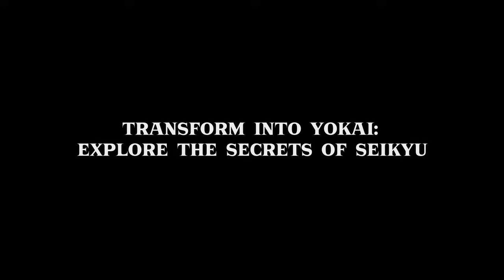Tales of Seikyu - Official Announcement Trailer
Here's your look at the cozy world of Tales of Seikyu, an upcoming fantasy farming adventure game set in the enchanting land of Seikyu, a haven for legendary creatures from the world of Yokai. Can you restore a countryside inn to its former glory, forge connections with extraordinary characters, and uncover the hidden wonders of this magical world? Tales of Seikyu is coming to PC, and a Kickstarter campaign is available now.